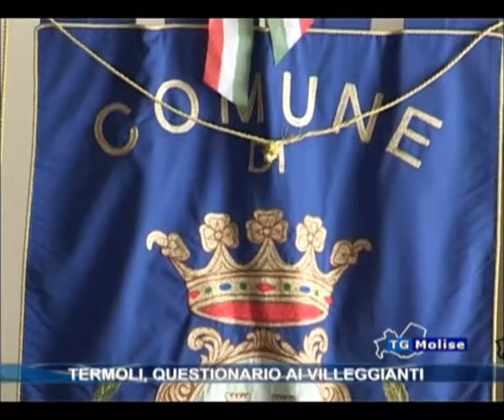Termoli, questionario ai villeggianti